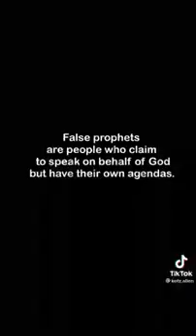Listen to the untold story of the marcos family kayo humusga